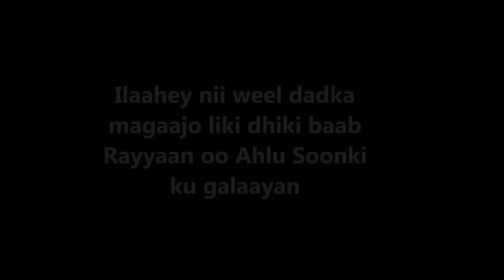SOO DHOWEYNTA BISHA RAMADAAN AFKA MAAY KU DHAGEYSO - SHEEKH ABDULBASIT MAYLOW